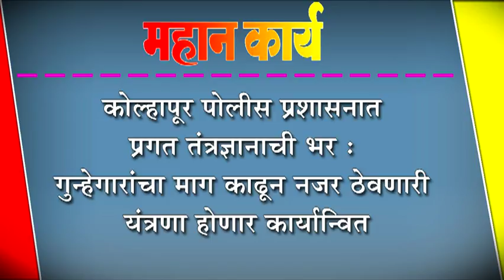कोल्हापूर पोलीस प्रशासनात प्रगत तंत्रज्ञानाची भर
कोल्हापूर पोलीस प्रशासनात प्रगत तंत्रज्ञानाची भर : गुन्हेगारांचा माग काढून नजर ठेवणारी यंत्रणा होणार कार्यान्वित